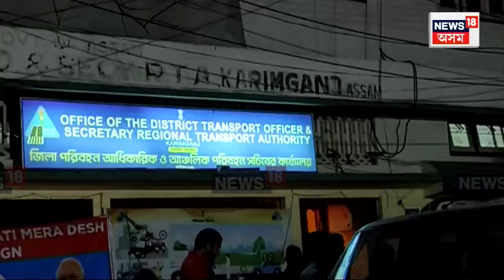Enforcement Checker And DTO Arrested | ঘোচ লৈ গ্ৰেপ্তাৰ Karimganjৰ DTO আৰু এনফোৰ্চমেণ্ট চেকাৰ | N18V